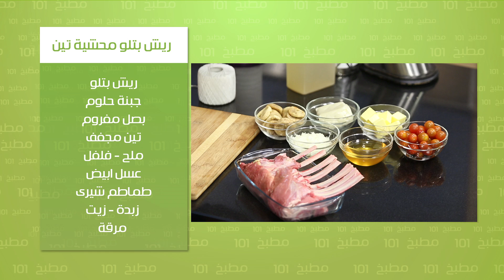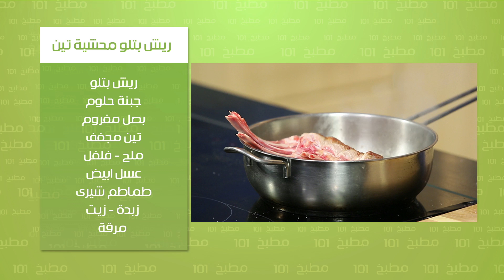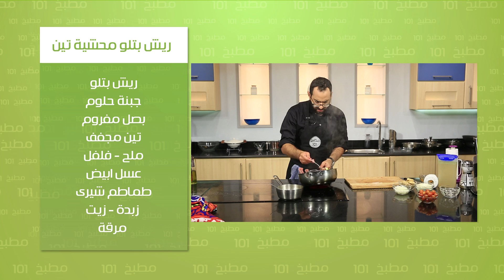ريش بتلو محشية تين | وسام مسعود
طريقة عمل ريش بتلو محشية تين مع وسام مسعود  في مطبخ 101